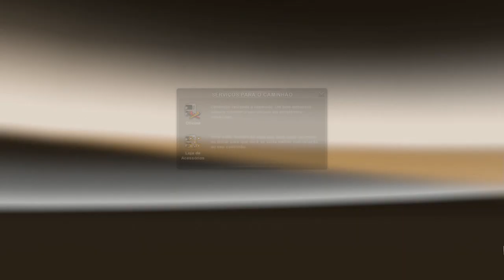PAGANDO PARTE DO MEU EMPRÉSTIMO! | EURO TRUCK SIMULATOR 2 G27 #39 | PT-BR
Série: Rumo ao Sucesso - Euro Truck Simulator 2
Episódio:39

Musica Intro: Dashdot - That's Why ( Vintage Culture Remix )
- Configuração do meu Computador:
➨ Processador: AMD FX(tm)-6300 Six-Core Processor,3500 Mhz 3
➨ Placa-mãe: Gigabyte 970a-ds3p
➨ Memória: 16GB (4x4) Fury hyperx black 1600MHZ
➨ Placa de Vídeo: GeForce GTX 1060 EVGA Superclokerd 6GB
➨ Fonte: PCYES Shocker 500w
➨ 1 HD 250 GB, 1 HD 1 TB + SSd 120 Kingston

Rudarvalte Gamer - Euro Truck Simulator 2 Gameplay em Português PT-BR